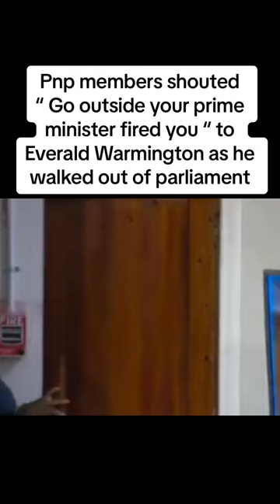Everald Warmington Told To Go Outside By PNP Members